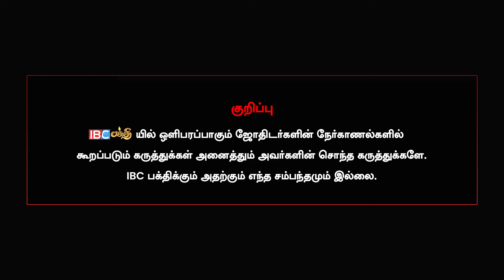தோஷங்கள்-பாவங்கள் பரிகாரம் பலன் தருமா ? - Magesh Iyer Interview | Dosham In Tamil | IBC Bakthi